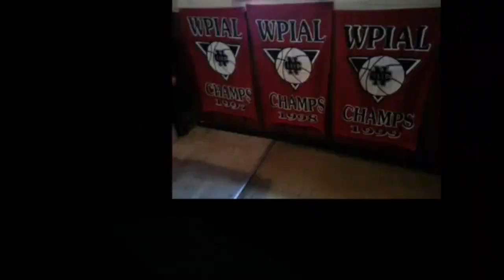NCTV45 CEDARS SPORTS CORNER REPORT THURSDAY SEPTEMBER 14 2023